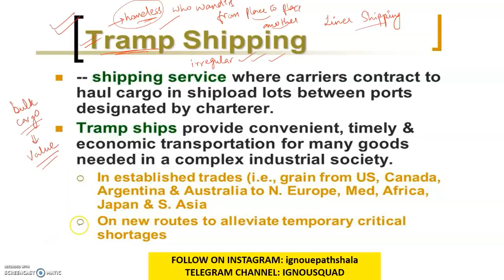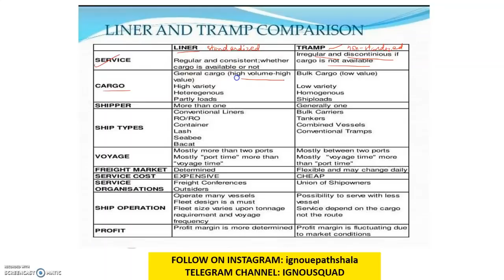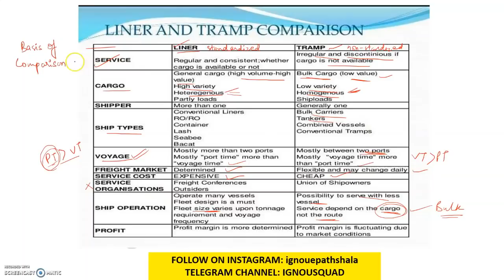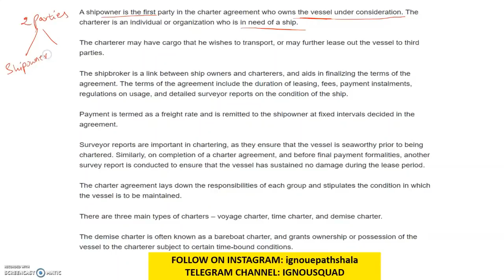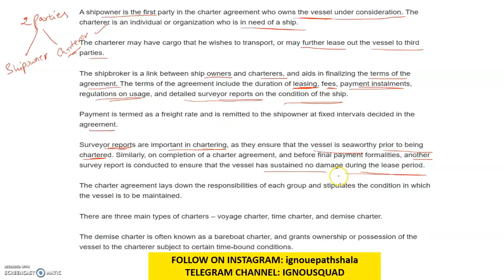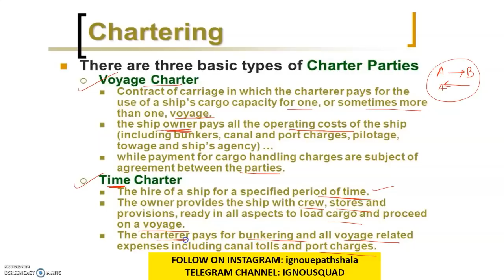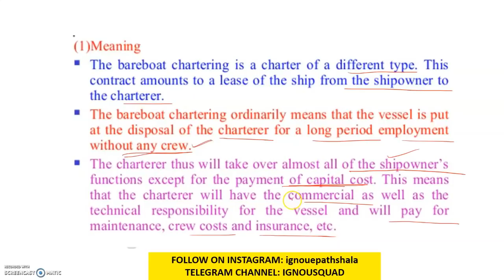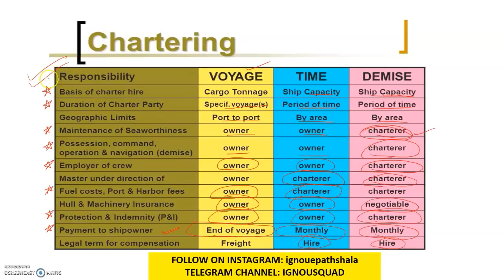TRAMP & LINER SHIPPING | TYPES OF CHARTERS: VOYAGE,TIME & BARE BOAT CHARTER | IBO-05 | IGNOU | M.COM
This video will give you information regarding three important costs and selective inventory control.